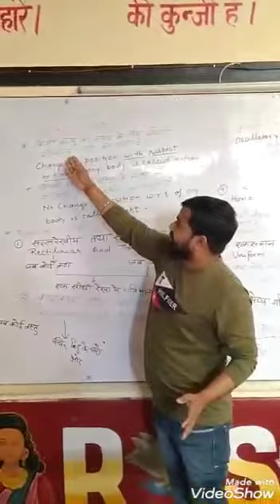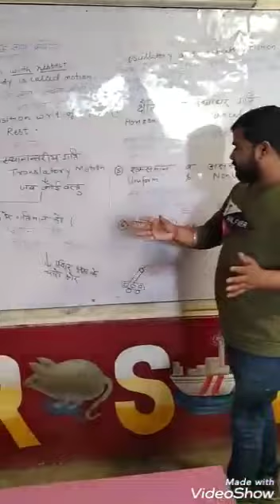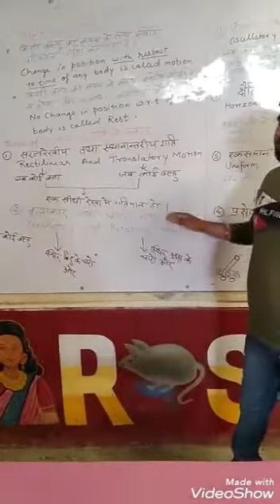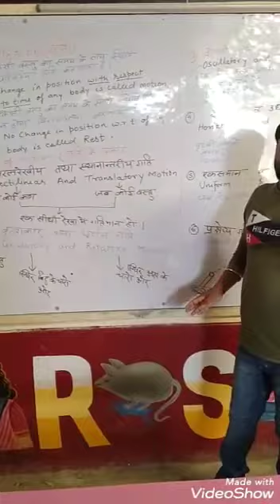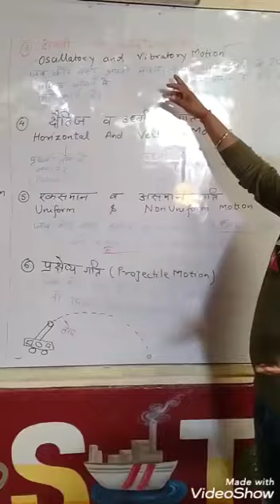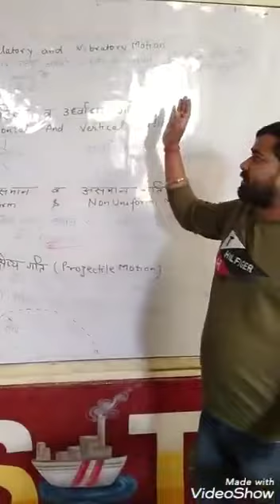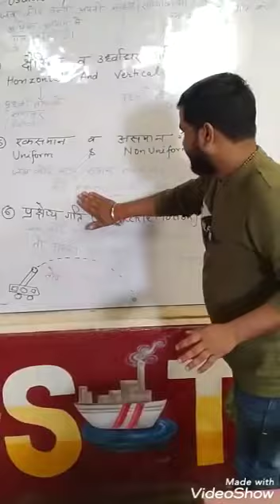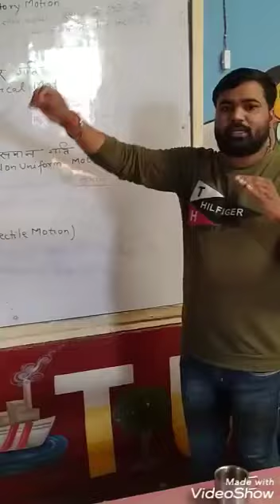Physics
Class 9th Motion